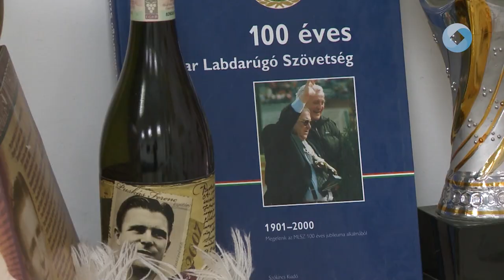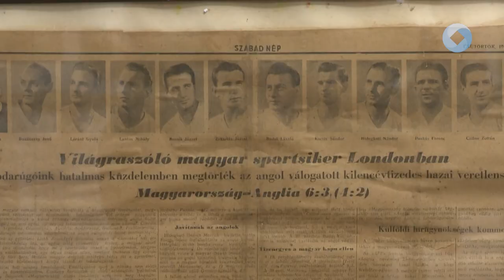Az Aranycsapat emlékei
Hetven éve aratta világraszóló diadalát Angliában az Aranycsapat. Az évfordulón Németh János a Fehérvár FC utánpótlás vezetője bemutatta a mérkőzésről összegyűjtött relikviáit.